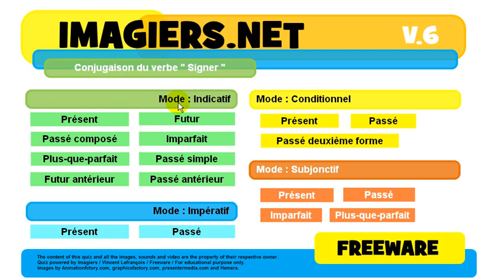French conjugation Indicatif Présent